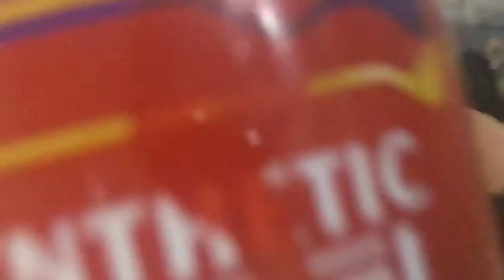Decorating Steel container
Decorating Steel container|best out of waste | homemade gesso